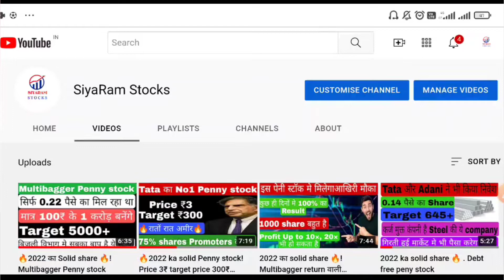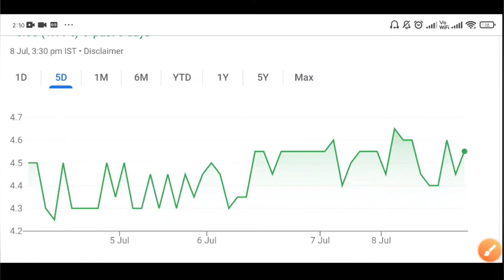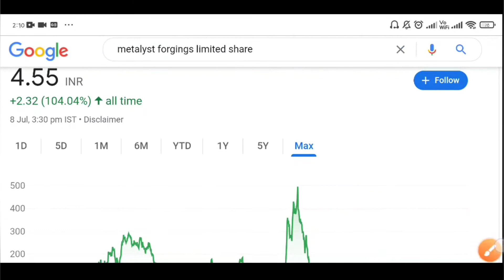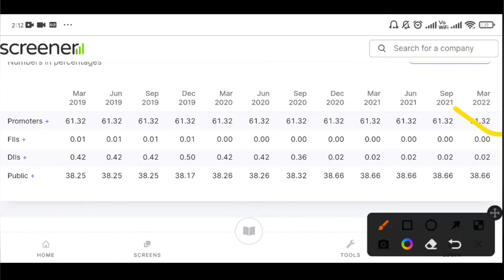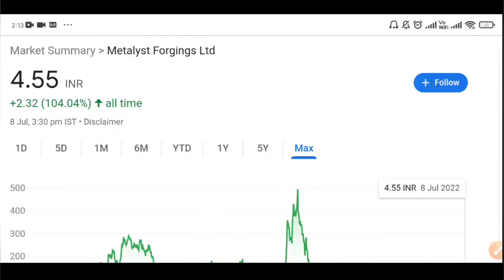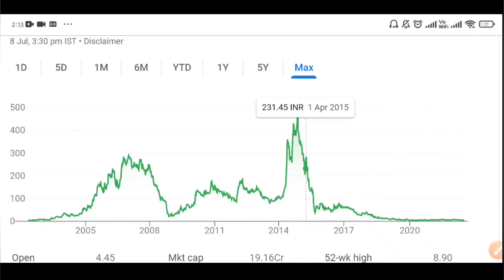🔥2022 का solid Penny stock 🔥